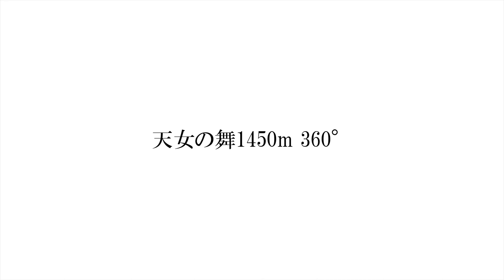天女の舞 360° 大峰山脈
天女の舞 1450m 奈良県吉野天川村大峰山脈
2022年1月25日(火)
11：00頃